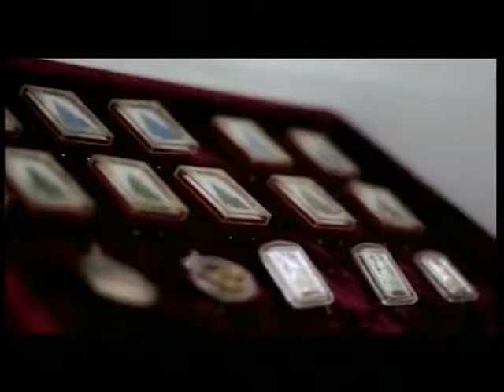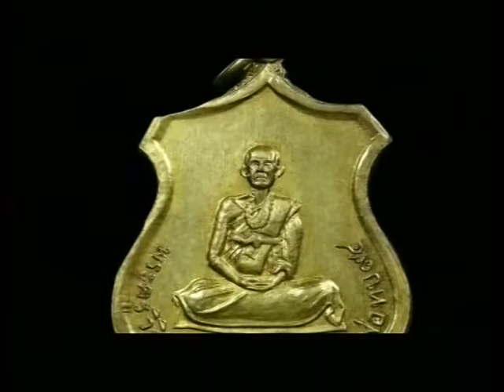ส่องพระ ตอนที่42 onair 07072559